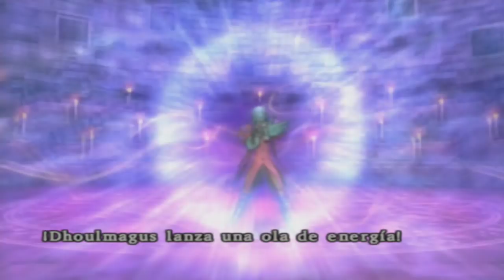Dragon quest VIII; El periplo del rey maldito | Episodio 36 - Ruinas tenebrosas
OBJETOS

Mapa de la Ruina [6:45]
Minimedalla [12:40]
Escama de dragon [12:50]
Cenizas de santo [16:25]
JEFES

Dhoulmagus (Fase 1) 24:30

Nivel: 18
PV: 1880
PM: 255
EXP: 3800
ORO: 0
Objetos: Nada

Dhoulmagus (Fase 2) 42:50

Nivel: 15
PV: 2640
PM:255
EXP: 12000
ORO: Nada
Objetos: Nada